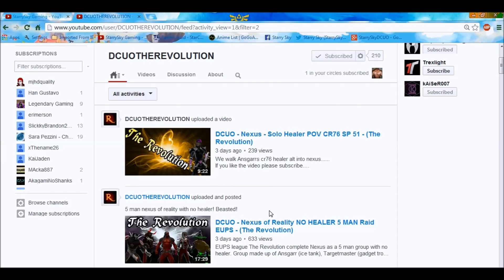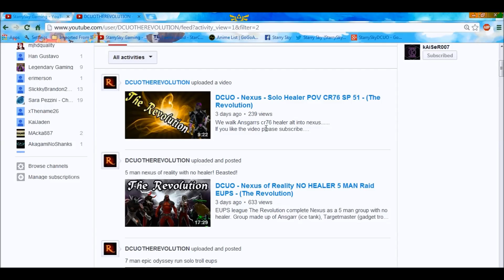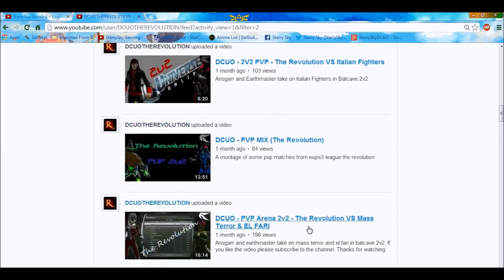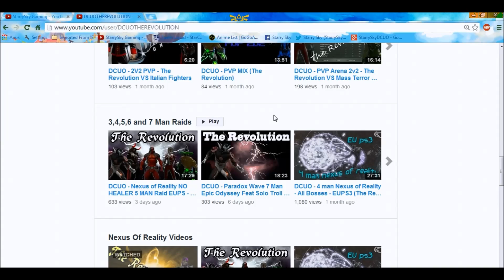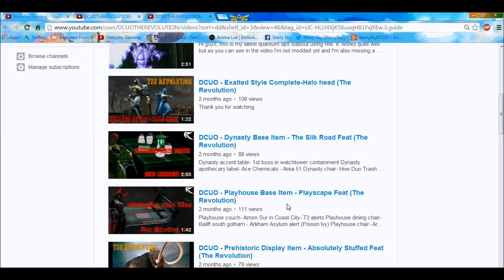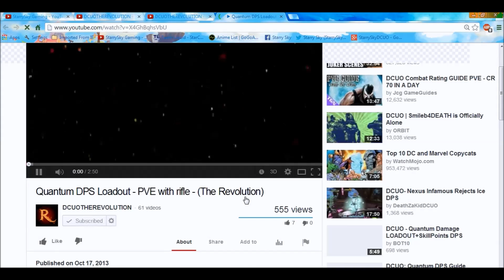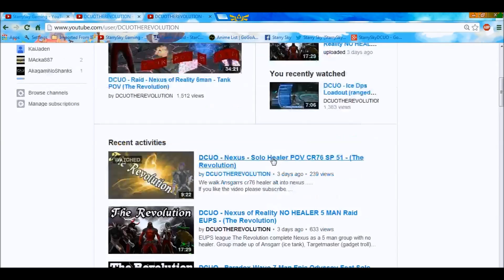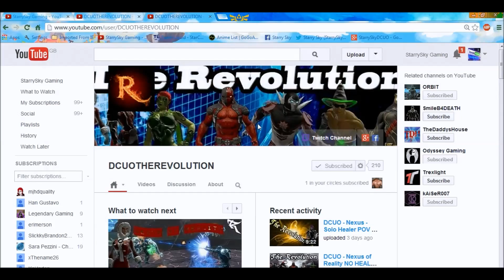DCUO Community Featured Channel - The Revolution